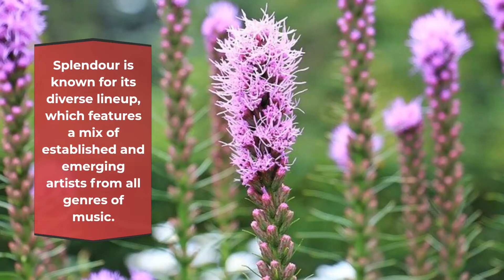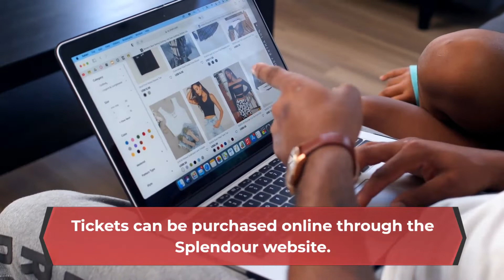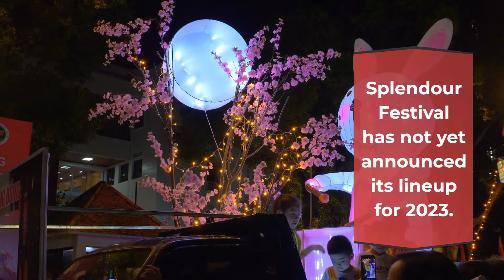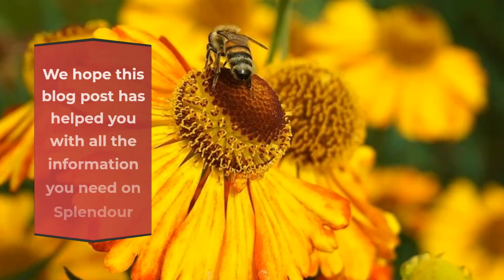Splendour Festival 2023 | Live Stream, Lineup, and Tickets Info